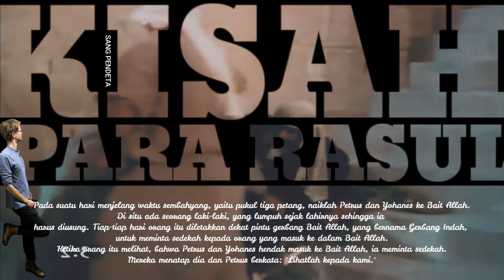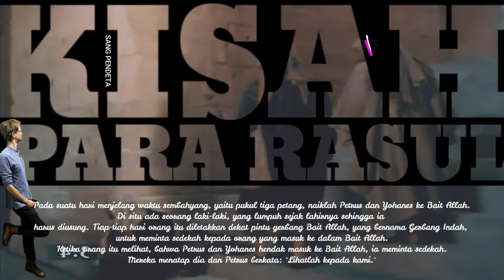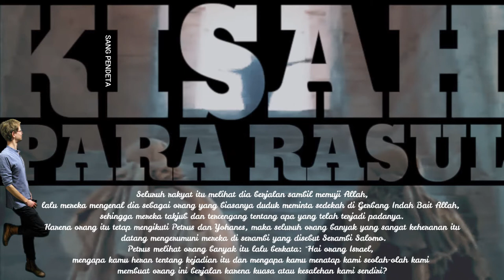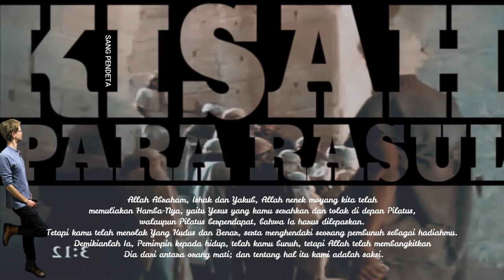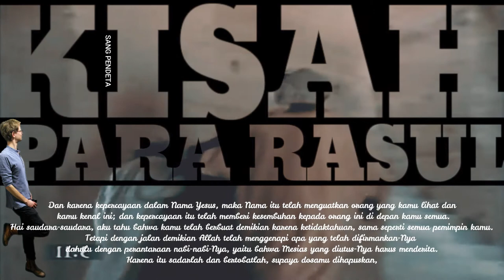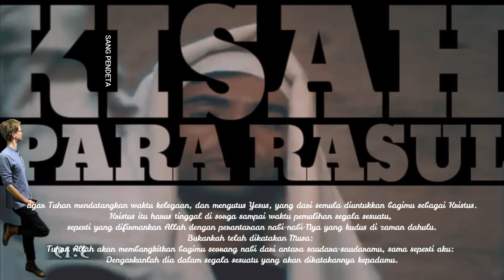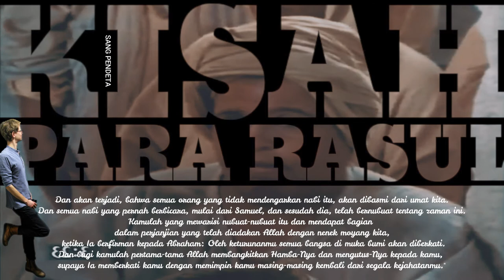Kisah para rasul 3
Petrus menyembuhkan orang lumpuh (Kisah para rasul 3)